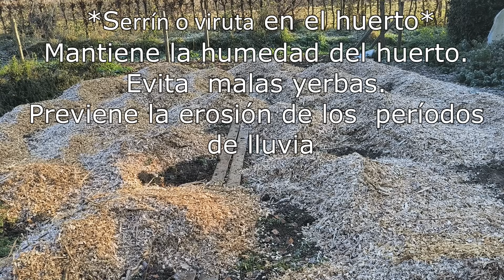ESTIÉRCOL Y VIRUTA. Nutrimos el huerto en invierno.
Durante el invierno preparamos el huerto para que esté listo en la próxima temporada de siembra